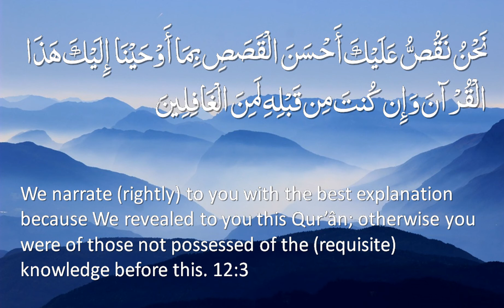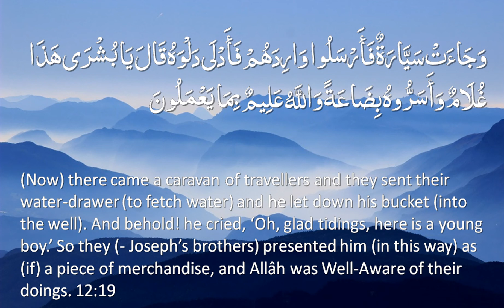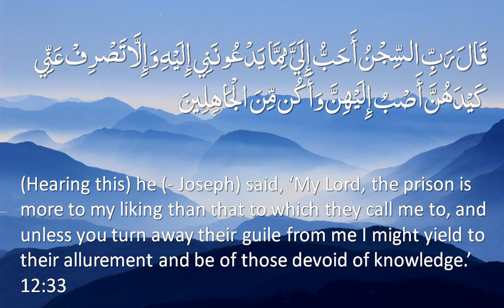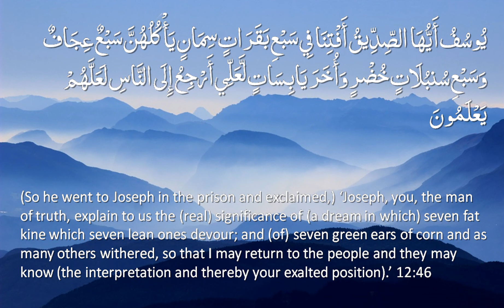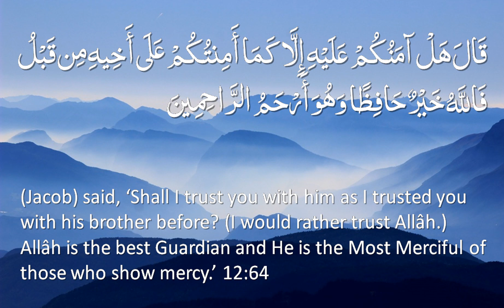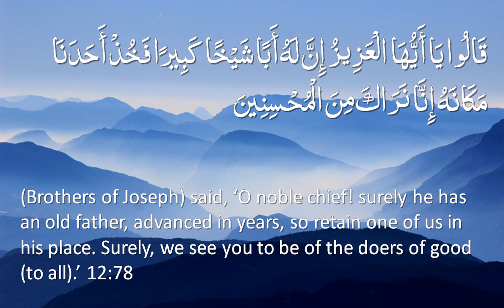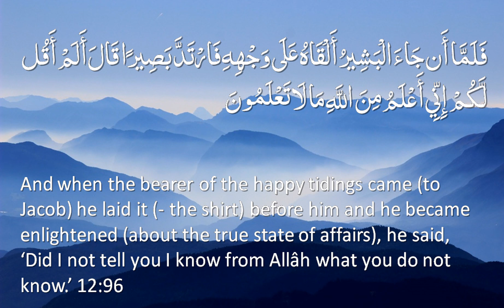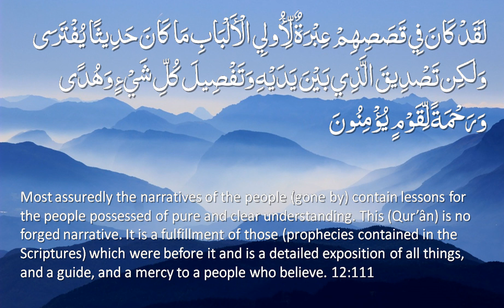Surah 12 - Yusuf: 🔊 ARABIC Recitation with English Subtitles. Nature Backgrounds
Also available as Light background version or “Night Mode” version, and with different audio combinations: English only / combined Arabic and English recitation.